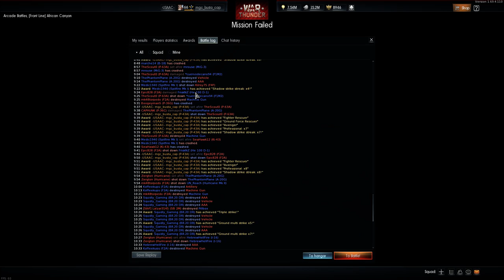War Thunder - Testing the P-43-A, 9 kills in a row!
War Thunder v1.69
Arcade Battles, Front Line
P-43-A

I earned this plane via Operation Summer but have only just begun to fly it.

Some notes:

- It is not a good climber.
- It is a good diver.
- People complain about the lack of ammo capacity, but that only means that you've to have good trigger discipline and good aim.  The only reason you see me reloading a lot is because I want to ensure I don't run out of ammo mid-kill. Between 8:15 and 9:24, I got three kills without reloading and still had 438 rounds left.
- The guns generate lots of pilot snipes.
- It seems to be able to energy fight pretty well.
- It turns well enough, although it won't be able to out-turn a Zero or Spitfire.

I thought I would have issues getting even 4 kills in this mode of AB, but I was surprised, and there was at least one 1v1 engagement where I was able to out-energy-fight a guy in a MIG-3...I tried to extend but wasn't able to outrun him, so when I decided to fight, I think he got caught off-guard.  After the initial merge, he never took another shot.

I got 5 kills the previous match and that was 1-base domination, where most of the enemy was above the base.

I only got one kill during the third flyout with the P-43-A but 15 kills in three matches is a 5 kill per game average.  That's pretty damned good!

The plane is good and currently has good RP and SL bonuses.